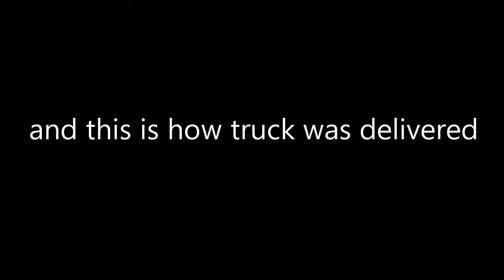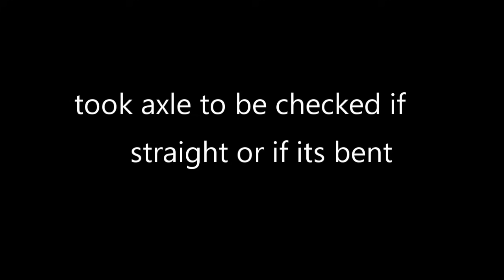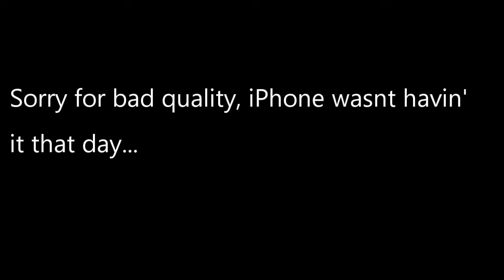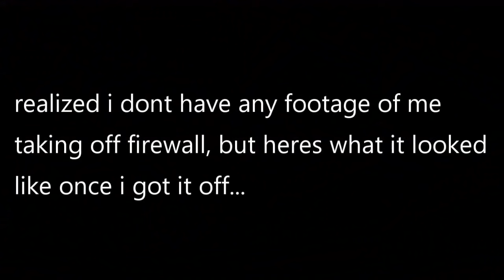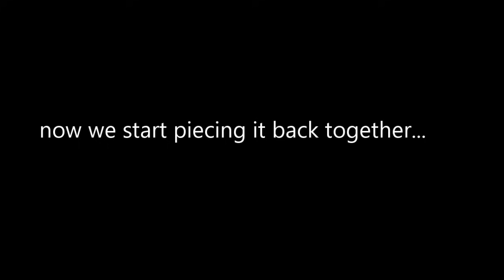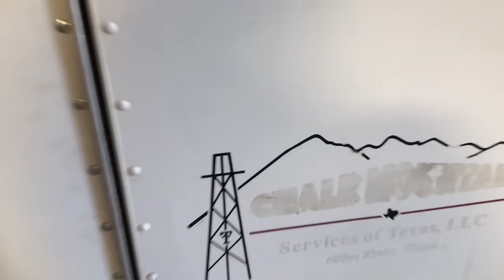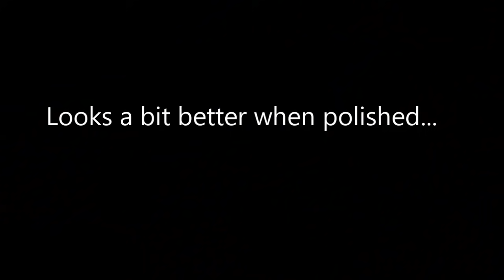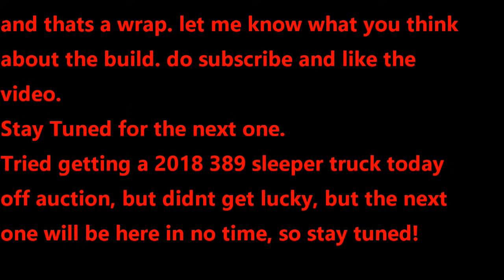2015 Peterbilt 389 from Copart - Start to Finish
here it is. full build, start to finish. i showed all main work, skipped some minor details cause video would be too long to show all that.